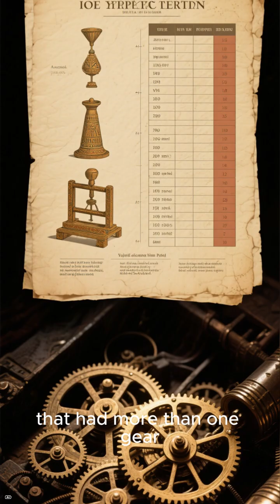The Antikythera Mechanism: A 2,000-Year-Old Computer in a Shipwreck? | Mystery Atlas AU 🌍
🔎 Welcome to Mystery Atlas AU 🌍

We explore the world’s most mysterious places, unsolved cases, and phenomenal activities.

Found in an ancient shipwreck, the Antikythera Mechanism is a device so complex it rewrites the history of technology. This 2,000-year-old artifact is a marvel of ancient engineering, capable of predicting astronomical movements with stunning accuracy. Was it a celestial calendar, a navigation tool, or something even more? We explore how this "ancient computer" was lost and what its incredible gears and dials reveal about a forgotten era of innovation.